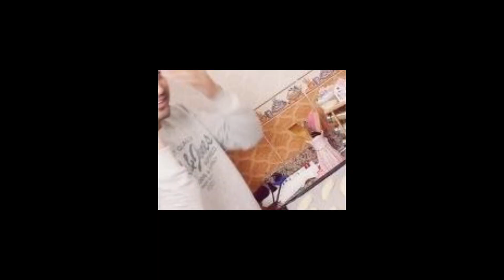رمضان الأول مع زوجي ، طبخنا مع بعض لموت ديال ضحك ،نوعي في مائدتك بأربعة أشكال من عجين سحرية واحدة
مقادير:
كيلو طحين
 رابعة فينو
3 م.ك حليب بودرة
2 م.ك سكر سنيدة
1م.ك خميرة
ملح
نصف كاس زيت
2 م.ك زبدة

شكرااا على المشاهدة

ياغورت منزلي بالماء ناجح 100% لسحور رمضان , بدون طنجرة الضغط و بدون ماء مغلي و بكمية كبيرة👍:

خبز المعلقة بدون دلك او تعب بدون عجانة مثل خبز المخابز خفيف و رطب في اسرع وقت

شكرا